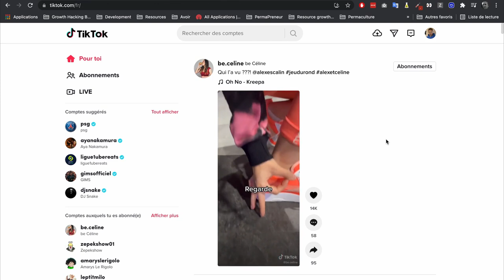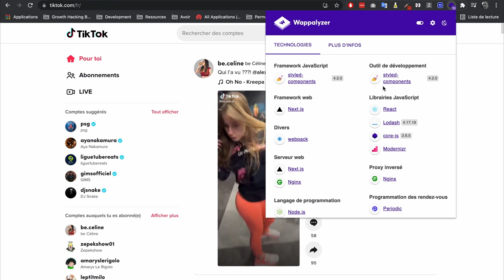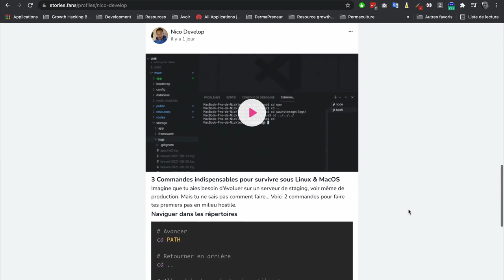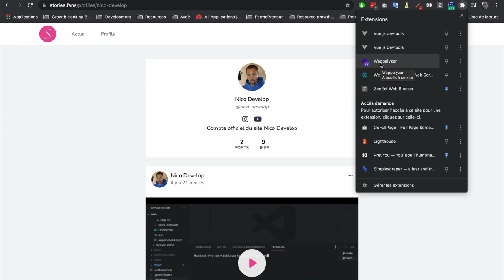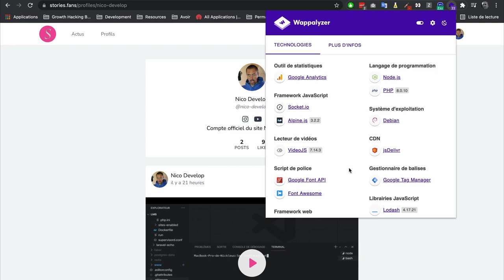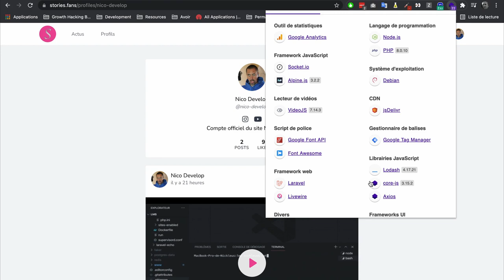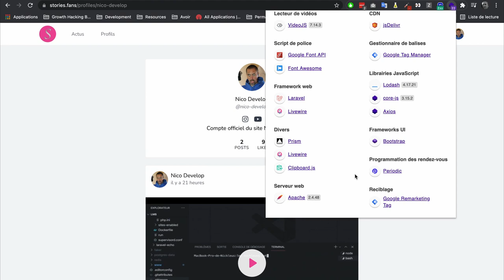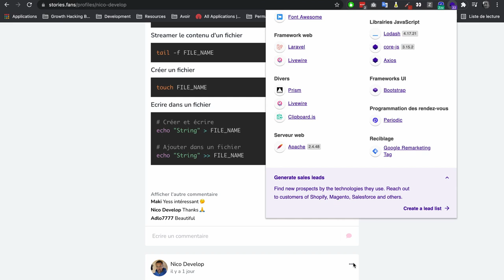Espionner les TECHNOS utilisées dans le DEV des APP concurrentes.